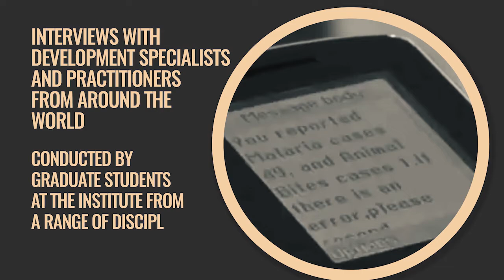"The digital turn of agriculture in Latin America," with Octavio Sotomayor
[ENGLISH TRANSCRIPTION BELOW]

The ISID Student Podcast 2022 presents:
Interviewed by Ana Lucía Araujo Raurau

Bio and description:
In this podcast, we talk with expert Octavio Sotomayor about the process of digitalization and technological governance oriented to small-scale farmers in Latin America. Mr. Sotomayor is an Agricultural Engineer, who graduated from the Faculty of Agricultural and Forestry Sciences of the University of Chile. He obtained his Masters in Economic Sciences at AgroParisTech (France). He has been National Director of the Office of Agricultural Studies and Policies and National Director of the Agricultural Development Institute. He currently works as Economic Affairs Officer at the Economic Commission for Latin America and the Caribbean (CEPAL).